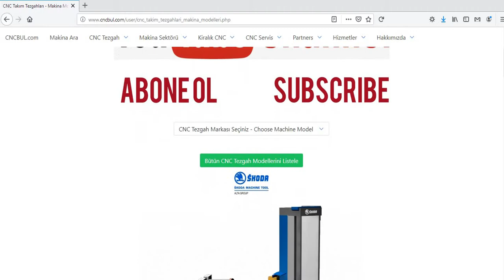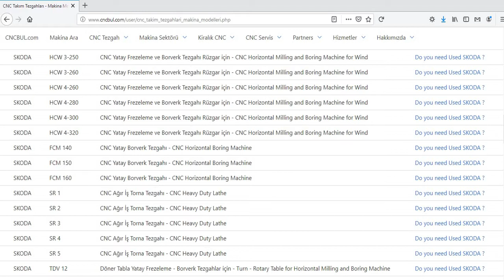SKODA MACHINE MODELS (CNC Machine Tools)